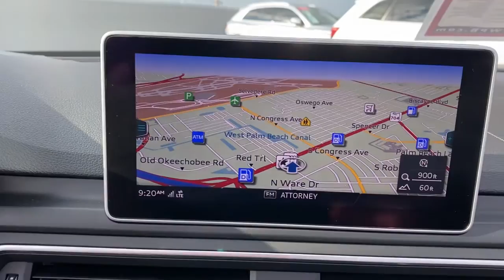2019 Audi S5 West Palm Beach, Jupiter, Palm Beach Gardens, Wellington, Boyton Beach NN001266A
Glacier White Metallic/Black Roof Used 2019 Audi S5 available in West Palm Beach, California at Audi of West Palm Beach. Servicing the West Palm Beach, Jupiter, Palm Beach, Gardens, Wellington & Boyton Beach, FL area.
2019 Audi S5 3.0T Prestige - Stock#: NN001266A - VIN#: WAU24GF56KN008552

CARFAX One-Owner. Audi West Palm Beach is proud to offer this Beautiful 2019 Audi S5. This 3.0T Prestige S5 is beautifully finished in Glacier White Metallic/Black Roof and complimented by Black w/Leather/Alcantara Seating Surfaces or Fine Nappa Leather Seating Surfaces or Milano Leather Seating Surfaces. This vehicle comes well equipped with Only 1 owner!, Quattro All Wheel Drive, Prestige Package, Audi MMI Navigation, Audi Virtual Cockpit, Sport Package, Bang & Olufsen, Rearview Camera, Audi Side Assist, Ventilated Seats, Audi Premium Sound, Bluetooth Connectivity, Audi Advanced Key, Keyless Entry, Navigation, ONE OWNER, LOW MILES, PRESTIGE PACKAGE, BANG AND OLUFSEN, HEADS UP DISPLAY, TOP VIEW CAMERA SYSTEM, ADAPTIVE CRUISE CONTROL, S SPORT PACKAGE, RED BRAKE CALIPERS, SPORT ADAPTIVE SUSPENSION, LUXURY PACKAGE, VENTILATED FRONT SPORT SEATS, 19 INCH WHEEL PACKAGE, BLUETOOTH, and BACKUP CAMERA.brbrbrAt Audi West Palm Beach, We promise to provide you a tailor made luxury automotive experience not found anywhere. Audi West Palm has been serving South Florida and beyond for more than 20 years as an authorized Audi location based in West Palm Beach, FL. Our professional, highly-trained staff values your time, and is committed to ensuring you find the most suitable new or used luxury vehicle for your lifestyle. * All pricing and details are believed to be accurate, but we do not warrant or guarantee such accuracy. The prices shown above may vary from region to region, as will incentives and are subject to change without notice. Prices and payments do not include tax, tags, finance charges, doc charges, emission testing charges or other fees required by law, vehicle sellers or organizations. While every effort has been made to ensure display of accurate data, the vehicle listings within this website may not reflect all accurate vehicle items. Accessories and color may vary. All inventory listed is subject to prior sale. The vehicle photo displayed may be an example only. Vehicle photos may not match exact vehicles. Please confirm vehicle price with dealership. See dealer for details. Vehicle pricing subject to change based on inventory supply and market pricing.
Navigation system: Audi Navigation Plus,Interior Lighting Package Plus,Luxury Package,Prestige,S Sport Package,10 Speakers,AM/FM radio: SiriusXM,Bang & Olufsen Sound System w/3D Sound,CD player,Radio data system,Radio: Audi Sound System,Air Conditioning,Automatic temperature control,Front dual zone A/C,Neck-Level Heating System,Rear air conditioning,Rear window defroster,Memory seat,Power driver seat,Power steering,Power windows,Remote keyless entry,Steering wheel mounted audio controls,Four wheel independent suspension,Speed-sensing steering,Sport Rear Differential,Traction control,4-Wheel Disc Brakes,ABS brakes,Dual front impact airbags,Dual front side impact airbags,Emergency communication system: Audi connect CARE,Front & Rear Red Brake Calipers,Front anti-roll bar,Integrated roll-over protection,Knee airbag,Low tire pressure warning,Occupant sensing airbag,Rear anti-roll bar,Brake assist,Electronic Stability Control,Exterior Parking Camera Rear,Delay-off headlights,Front fog lights,Headlight cleaning,High-Beam Assistant,Rear fog lights,Panic alarm,Security system,Adaptive Cruise Control w/Traffic Jam Assist,Speed control,Auto-dimming door mirrors,Bumpers: body-color,Convertible roof wind blocker,Heated door mirrors,Power door mirrors,Sport Adaptive Damping Suspension,Turn signal indicator mirrors,Active Lane Assist,Audi smartphone interface (Apple CarPlay/Android Auto),Auto-dimming Rear-View mirror,Compass,Convertible roof lining,Driver door bin,Driver vanity mirror,Front reading lights,Full Color Head-Up Display,Garage door transmitter: HomeLink,Heated Front S Sport Seats,Heated Steering Wheel,Illuminated entry,Leather Shift Knob,Leather steering wheel,Outside temperature display,Park Steering Assist,Passenger vanity mirror,Power convertible roof,Rear reading lights,Sport steering wheel,Tachometer,Telescoping steering wheel,Tilt steering wheel,Top View Camera System,Traffic Sign Recognition,Trip computer,Ventilated Front Sport Seats,Fine Nappa Seating Surfaces,Front Bucket Seats,Front Center Armres